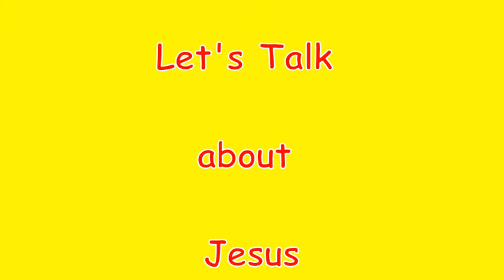An Introduction to Jesus - William Andrews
Why did a loving Father offer His only begotten Son to an ungrateful world, so that they could be allowed to live in a kingdom they do not deserve. Within this short introduction the reason for God's unmerited grace is revealed. Will you accept this gift of Life from God or are you continuing to choose eternal death.